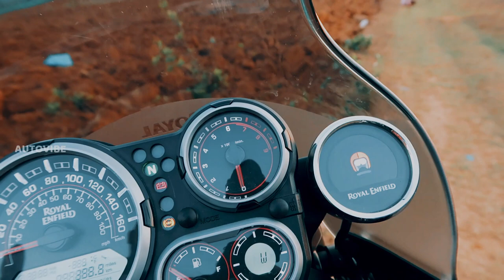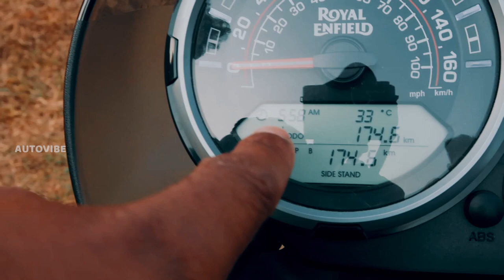Royal Enfield Himalayan 2021 New Updates |Malayalam Review | പുതിയ ഹിമാലയന്‍ BS6 Poliyanu മക്കളെ ..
Himalayan 2021 BS6  Malayalam First look review, Royal Enfield Himalayan 2021 BS6 Features Price.
2021 Royal Enfield Himalayan As can be seen in the spy image, 2021 Royal Enfield Himalayan comes with an all new shade of Green. Apart from the new colour, it also gets Tripper Navigation system, that is already on offer with Meteor 350. The Meteor 350 was the first bike to receive this feature which will now be extended to other bikes in the company lineup. Tripper Navigation allows riders to connect their smartphones to the system via Bluetooth and receive turn navigation details. Along with this Tripper Navigation, the 2021 RE Himalayan will likely see updates in the form of a new headlamp which will sport an LED ring to work as a DRL.

Queries solved
HIMALAYAN bs6
HIMALAYAN Bs6 Malayalam Review
HIMALAYAN bs6 2021 features and specifications
Royal enfield Himalayan Bs6 2021 full features and specifications